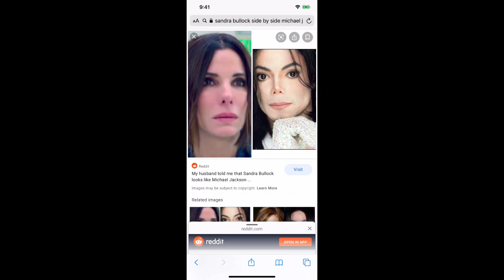Sandra Bullock & Michael Jackson Same Person